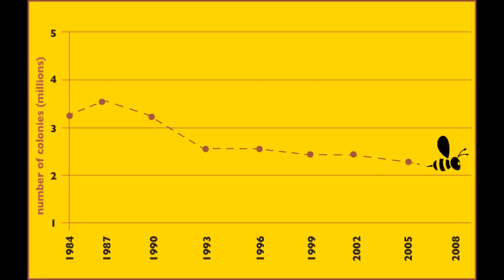Disappeared Insects - The Answer - The Insect Inspector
Flying insect numbers have plummeted. It is a global issue. There is a cause that is not considered . It is one we can do little about because we are all responsible. Don't worry  -it is probably too late.